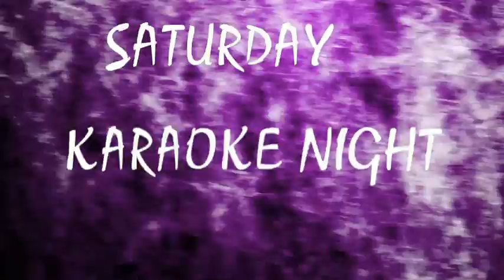Cascadas Mexico karaoke Night